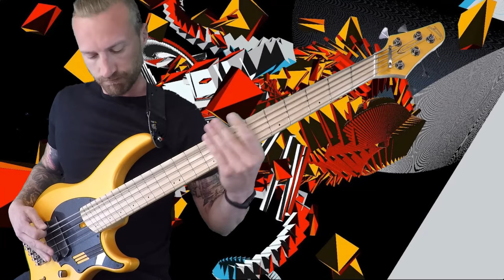CAR BOMB // Dissect yourself // Bass cover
PEW PEW PEW PEW

This will be my third CAR BOMB cover. I was able to get it down because I watched John Mor´s guitar cover (link below) but also this time I got a lot of help from Jon Modell himself. Jon was kind enough to watch a pre-recorded video of me playing the song as I thought was correct. He pointed out a couple of things here and there. This is the end result of the bass parts in this song. Close to 100% correct at least :D

This song is super fun to play. Aand again your right picking hand has a lot of responsibility :)

Tuning throughout the whole song is Ab Eb Ab Db Gb

If you have any questions or need help with any type of bass tracking or other bass related things, or email on

Equipment used:
Dingwall NG2 5-string Lamborghini orange
Dingwall custom bass strings 5-string (45-127)
GrippX-XJJb Jumbo Jazz pick 2mm
Line6 Helix rack unit
Cubase 5

Signal chain:
Dingwall - Helix - Cubase